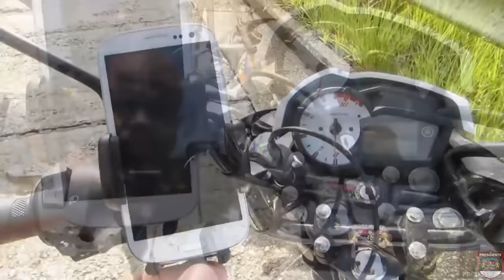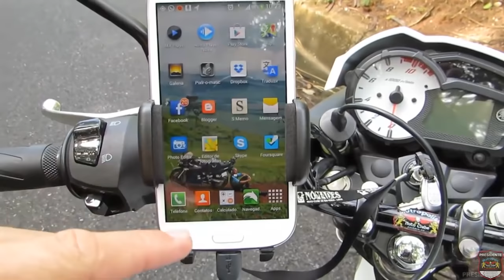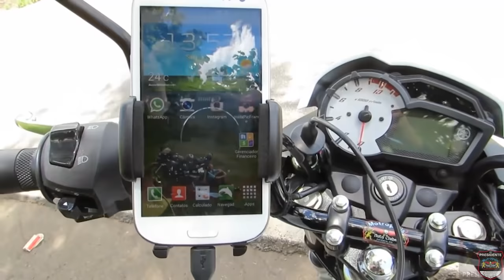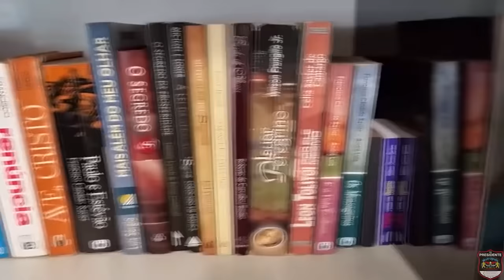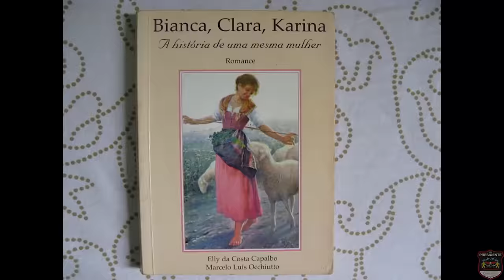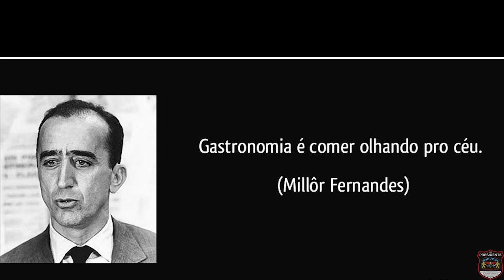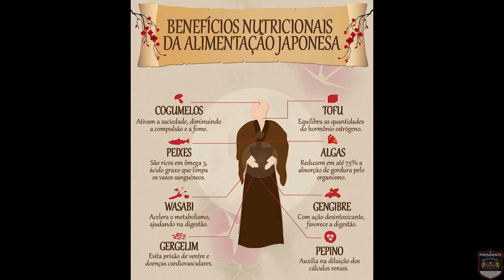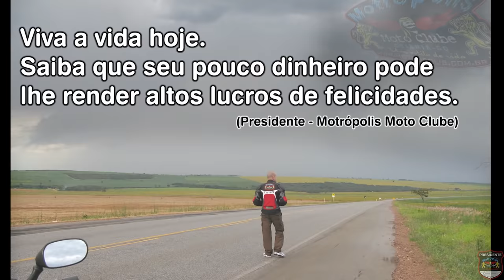Viagem de moto, sozinho, por todos os países na América do Sul | T01 EP16